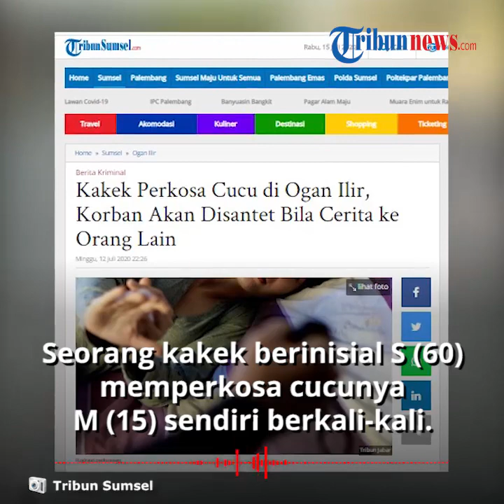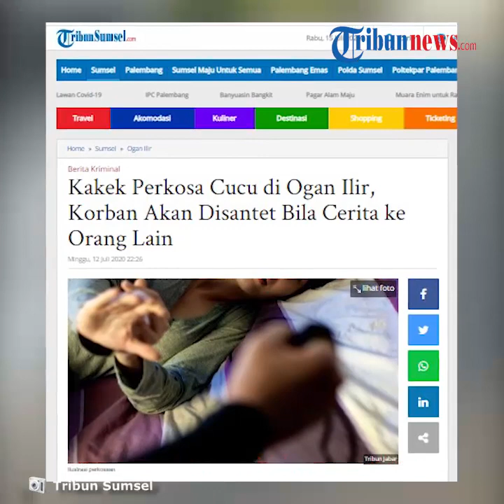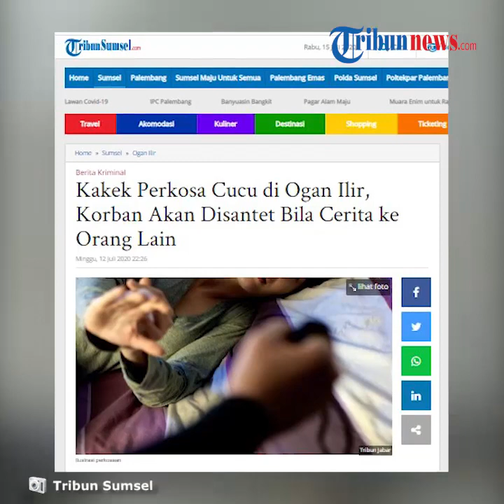Kakek di Ogan Ilir Cabuli Cucunya Sejak Masih SD, Pelaku Ancam Korban akan Disantet jika Mengadu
TRIBUN-VIDEO.COM - Seorang kakek berinisial S (60) memperkosa cucunya M (15) sendiri berkali-kali.

Peristiwa bejat kakek terhadap cucu itu terjadi di Ogan Ilir, Sumatera Selatan.

Kini ia sudah ditangkap oleh Satreskrim Polres Ogan Ilir, pada Kamis (9/7/2020) lalu .

Dikutip dari Tribunsumsel.com, perlakuan tak senonoh itu dilakukan berkali-kali sejak korban duduk di bangku SD.

Terakhir, berdasarkan info yang didapat tersangka melakukannya pada Desember 2019 lalu.

Saat itu, korban baru saja pulang dari sekolahnya dan baru tiba di rumah.

Kemudian tersangka menyuruhnya untuk ganti baju dan duduk di depan TV.

"Saat itu kedua orangtuanya sedang tidak ada di rumah," ujar Kapolres Ogan Ilir AKBP Imam Tarmudi, melalui Kasat Reskrim AKP Robi Sugara, Minggu (12/7/2020).

Tersangka yang merupakan adik dari nenek korban itu pun mulai melancarkan aksi bejatnya tersebut.

Agar tak ketauan, tersangka membesarkan volume TV yang sedang mereka tonton, lalu melepas seluruh baju korban.

"Korban sempat berontak namun diancam oleh tersangka," tambahnya.

Setelah melakukan perbuatan itu, tersangka kembali mengancam korban agar tak menceritakan apa yang dilakukannya terhadap korban.

Seperti sebelum-sebelumnya, korban bahkam diancam akan disantet jika membocorkan hal itu.

"Sehingga korban selalu ketakutan dan harus melayani tersangka," katanya.

Selang beberapa minggu kemudian, tersangka mengalami sakit sehingga harus pulang ke rumahnya di Palembang.

Karena tidak tahan dengan perlakuan tersangka, korban pun menceritakan hal tersebut dengan keluarganya, yang langsung melapor ke Polisi.

"Setelah unit PPA Polres Ogan Ilir melakukan penyelidikan serta mendapat alat bukti yang cukup, kami langsung melakukan penangkapan terhadap tersangka di rumahnya di Palembang," tegasnya.

Pelaku diancam Pasal 81 ayat (1) juncto Pasal 76 Undang- Undang Nomor 17 tahun 2016 tentang Perlindungan Anak.

Dengan ancaman hukuman, maksimal 15 tahun penjara. (Tribun-video.com)

Artikel ini telah tayang di Tribunsumsel.com dengan judul Kakek Perkosa Cucu di Ogan Ilir, Korban Akan Disantet Bila Cerita ke Orang Lain,